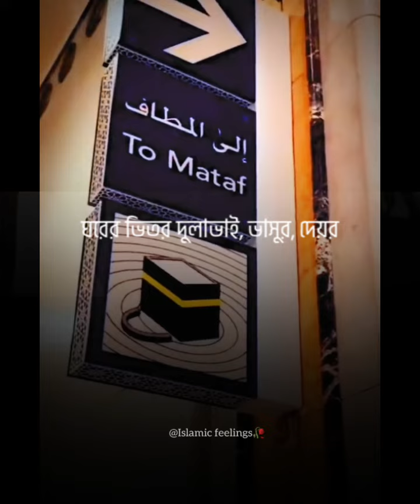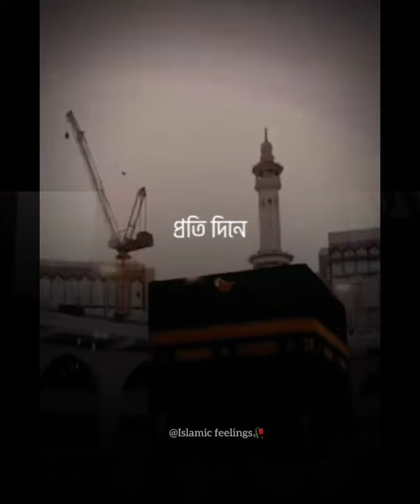__বোনেরা এখনো সময় আছে সাবধান হও__🙂🙂Islamicfeelings